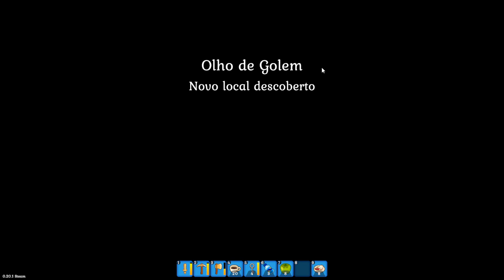SPIRIT OF THE ISLAND: Enfrentei o Principe Pirata + Primeiro livro ancião: Natureza PT-BR #18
Gameplay de Spirit of the Island, coloridissimo jogo de simulação de vida cotidiana bastante complexo; teremos todos os elementos mais amados dos jogos de simulação com uma pitadinha de dificuldade que nos fará nos preocupar como bem estar do nosso personagem. São tantas possibilidades que eu preciso dividir com vocês minha primeira experiência nessa grande aventura!

AGRADECIMENTO: 1M Bits Horde

INFORMAÇÕES
✔️Jogo de simulação e aventura (single ou multiplayer);
✔️Plataforma utilizada neste vídeo: STEAM
✔️Lançamento do jogo: 16/03/2022 - ACESSO ANTECIPADO